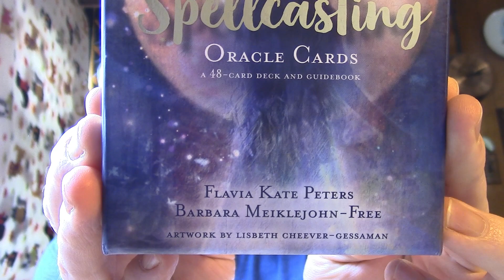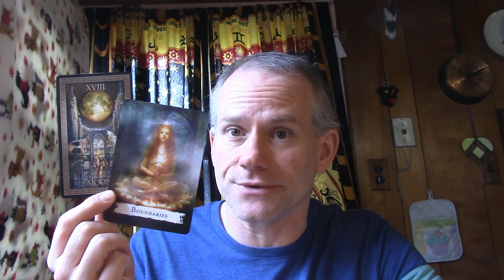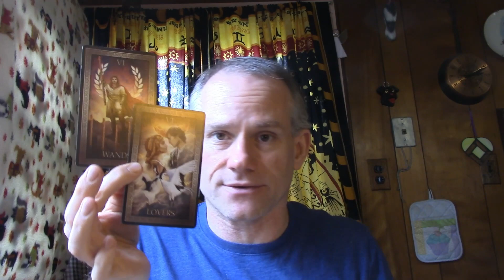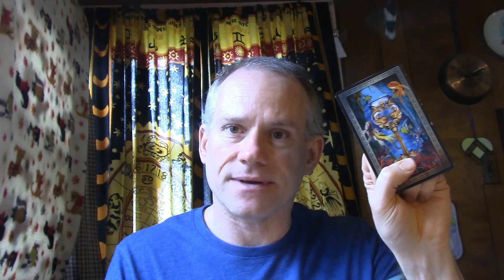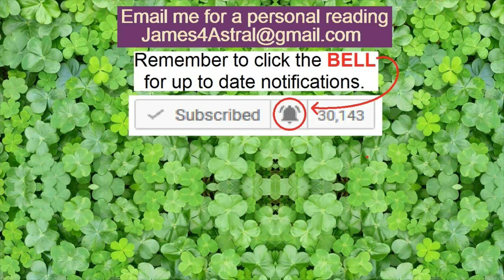Aquarius - You'd Think You Would !